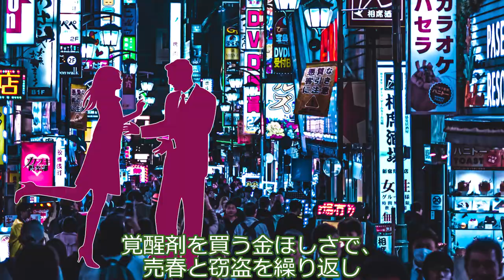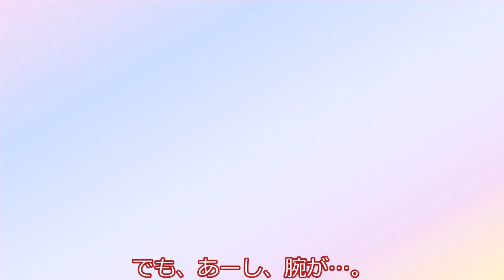春日部つむぎ、父親に殴られる。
春日部つむぎは父子家庭で育った女の子。お父さんとはとても仲が良かったのですが…。

素材：
春日部つむぎ立ち絵素材 / 坂本アヒル さんのイラスト - ニコニコ静画 (イラスト)
ずんだもん立ち絵素材改 / 坂本アヒル さんのイラスト - ニコニコ静画 (イラスト)
四国めたん立ち絵素材 / 坂本アヒル さんのイラスト - ニコニコ静画 (イラスト)
WhiteCUL立ち絵素材 / 坂本アヒル さんのイラスト - ニコニコ静画 (イラスト)
冥鳴ひまり立ち絵素材【とらっかぁ】 / とらっかぁ さんのイラスト - ニコニコ静画 (イラスト)

7 Frühe Lieder (Berg, Alban)
Walter Goehr (Conductor)
Kathrin Harvey (Soprano)

Piano Sonata No.14 in C minor, K.457 (Mozart, Wolfgang Amadeus)